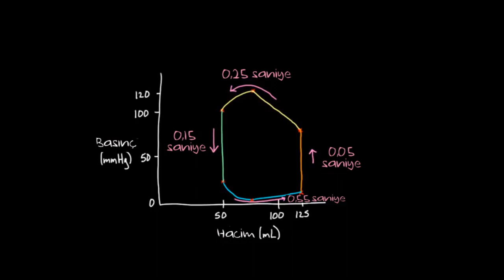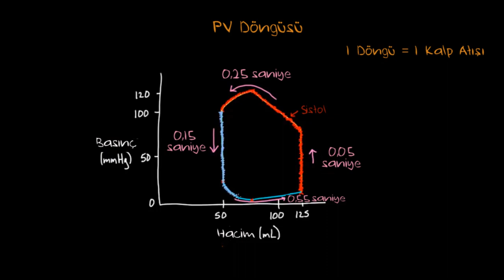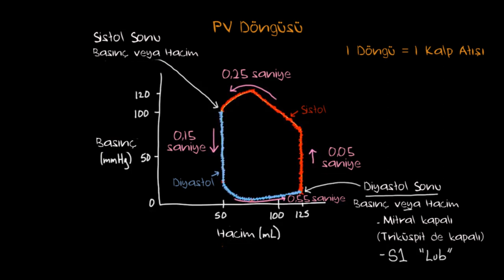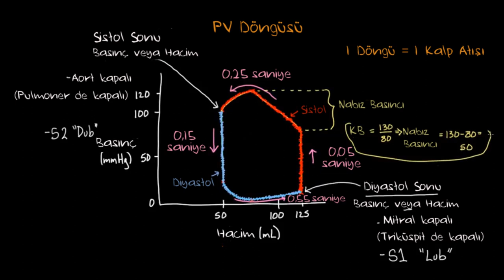Basınç-Hacim Döngüsünü Anlama (Sağlık ve Tıp) (Dolaşım Sistemi Fizyolojisi)